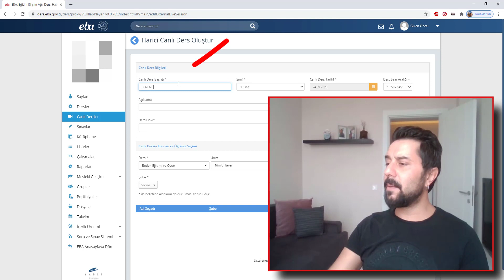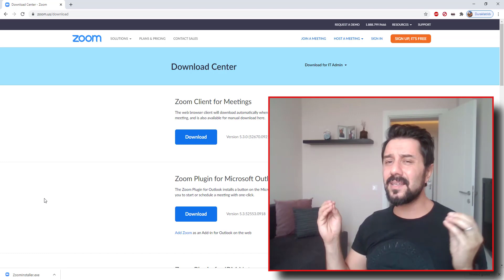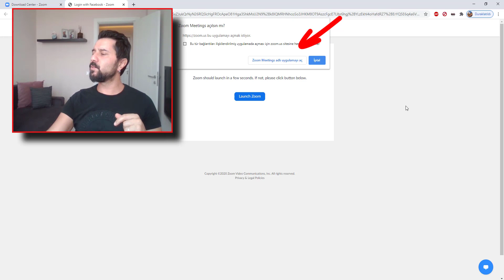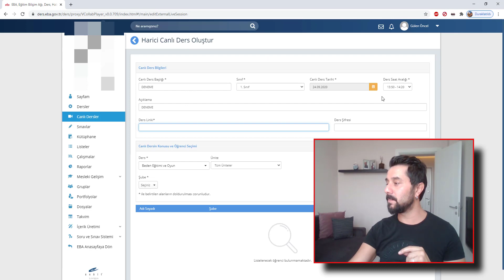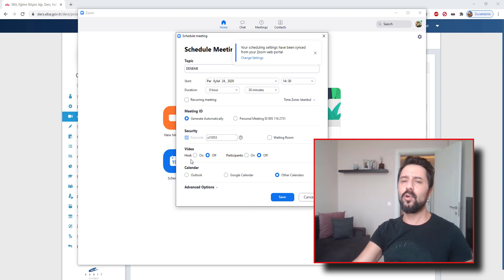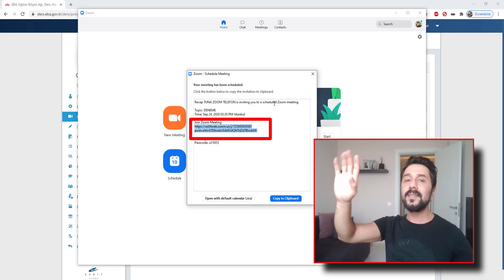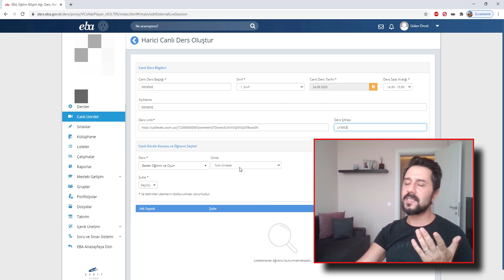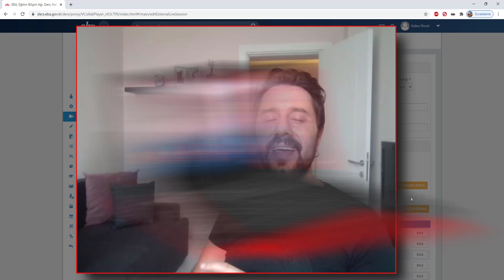ADIM ADIM EBA HARİCİ DERS NASIL OLUŞTURURSUN, ALINAN HATALAR VE ÇÖZÜMLERİ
EBA Canlı ders yoğunluğu azaltmak ve hızlı bir programlama süreci için ilkokullar da ders programı tanımlama işini sınıf öğretmenlerine verdi, bu ders nasıl eklenir nelere dikkat edilmelidir, çıkan hataları nasıl çözebiliriz.

Eba canlı ders için dışarıdan zoom programı indirmelisiniz link aşağıda

ortaokul harici canlı ders oluşturma
ilkokul harici canlı ders oluşturma

404 not found 13.00 dk
sunucu mapping verisi alınamadı 14.00

eba harici canlı ders nasıl oluşturulur.

05 Ekim 2020 tarihinden itibaren de Mesleki ve Teknik Anadolu Liseleri, Çok
Programlı Anadolu Liseleri, Mesleki Eğitim Merkezleri, Güzel Sanatlar Liseleri ve Spor
Liselerinin meslek.eba.gov.tr adresinde yayımlanan alan ve dal derslerine ait uygulama
kazanımlarının yüz yüze eğitimlerine tüm sınıf seviyelerinde başlanacaktır.
eba,
canlı ders,
harici ders,
eba harici ders,
eba harici ders tanımlama,
ilkokul,
eba canlı ders,
eba canlı ders oluşturma,

AMA ÖNCE SAĞLIK
EBA AKADEMİK DESTEK
EBA AKADEMİ
EBA DESTEK
Recep TUNA